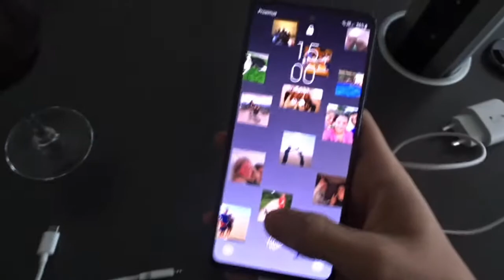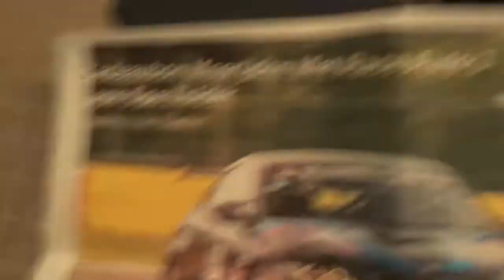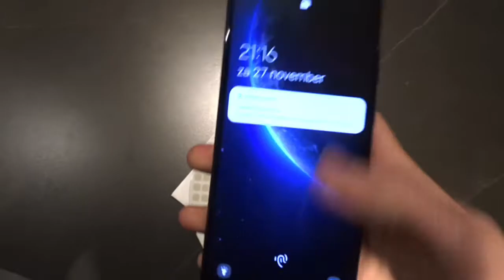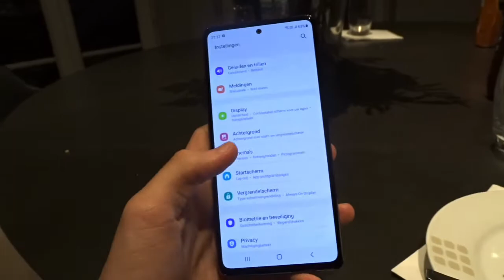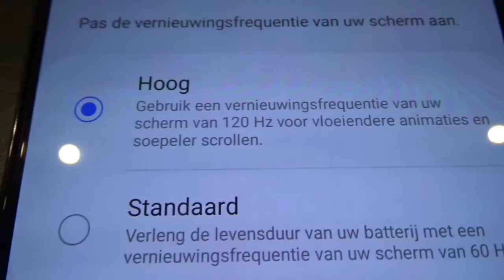MIJN VERJAARDAG VIEREN!!! // #105